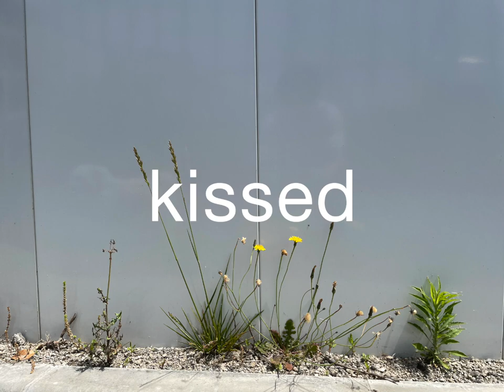because I am just a fool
shed tears

love

Angry

hold you

kissed

took a walk

had a meal

hugged and kissed

I loved

I am just a fool.

shed tears

I don't know the true

unless gone